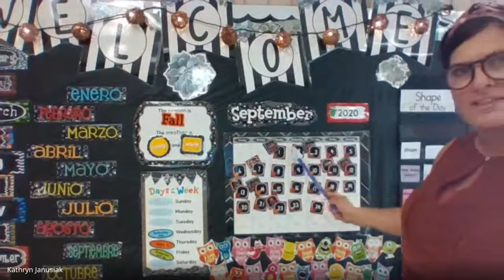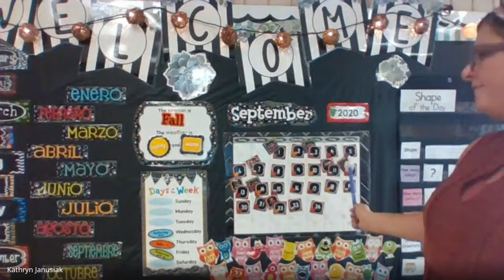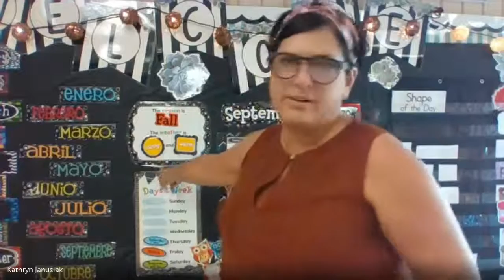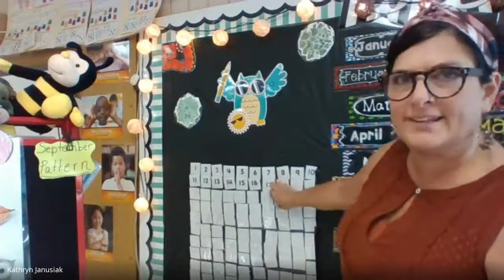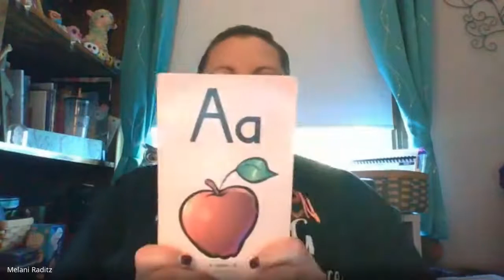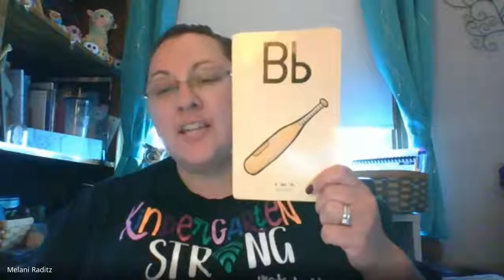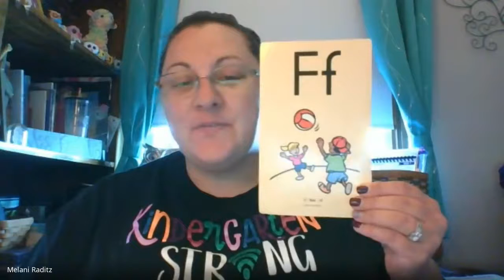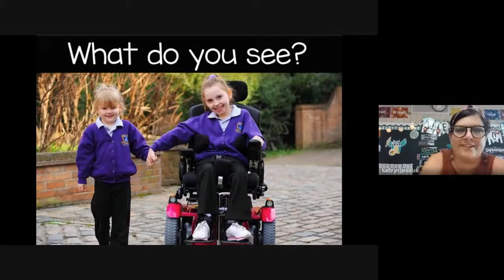Morning Meeting 9/25/2020